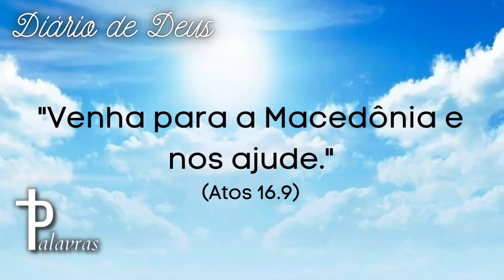Ajudar | Mensagem Do Dia | Diário De Deus